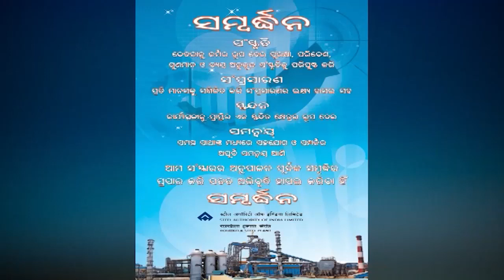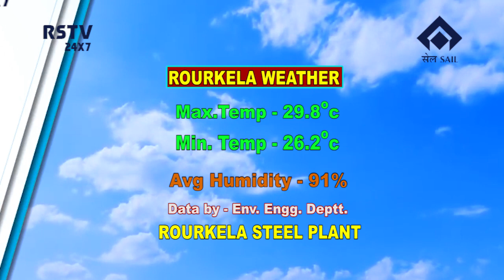ODIA NEWS DT-18/8/2020